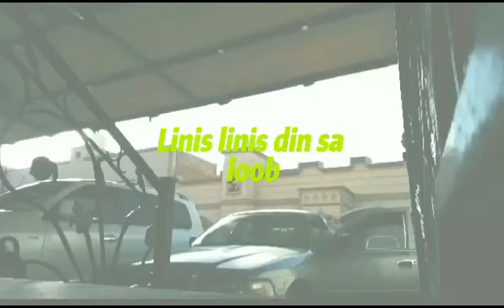Lahat kayang gawin alang alang sa pamilya